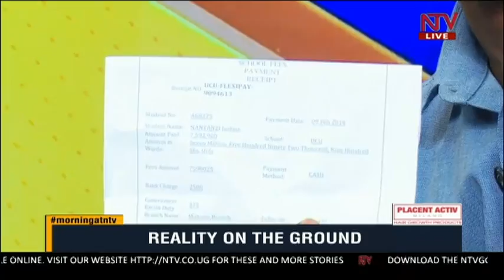ON THE GROUND : Following up on Justine Nanyanzi's tuition struggle